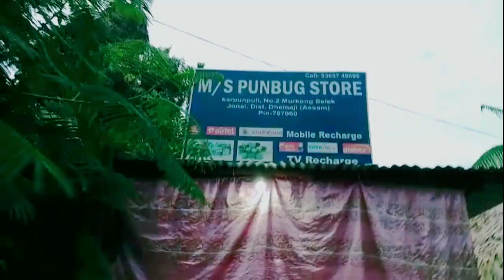Notun business এটা আৰম্ভ কৰিছো।। mrbarman ক লগ পালো🥰।। my new business@mrBarman01